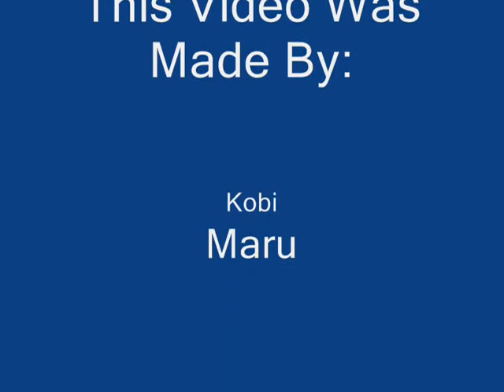Tribute To Homestar Runner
A Tribute To Homestar Runner.